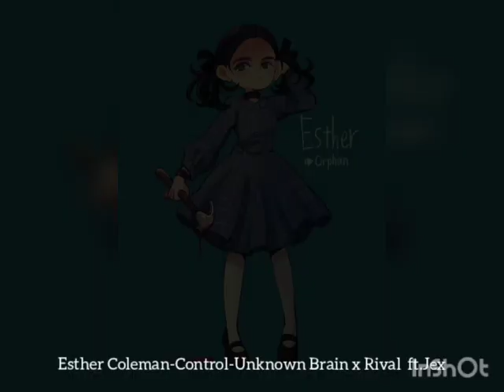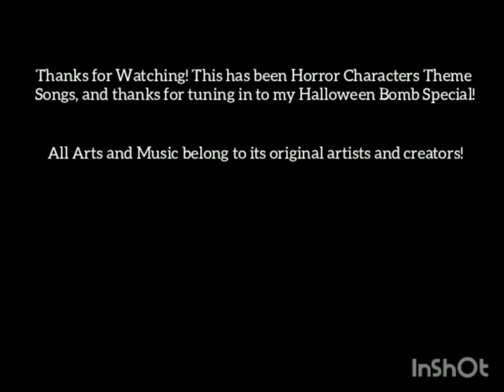Horror Movies Characters Theme Songs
Re-upload because of Copyright smh.

Thanks for tuning in to my Halloween week bombl!